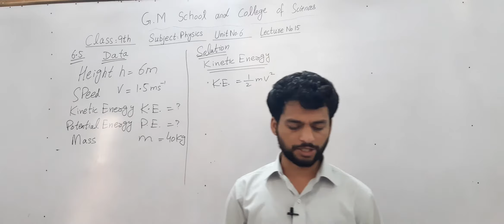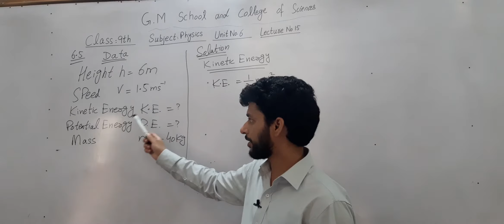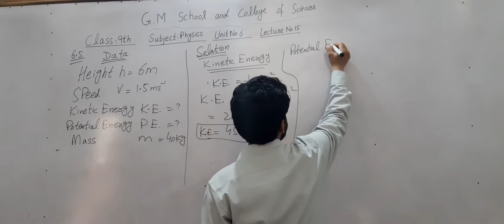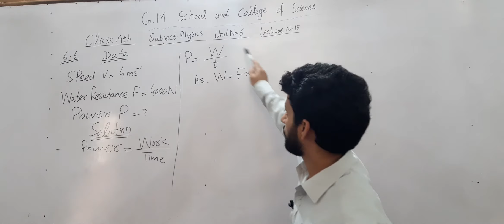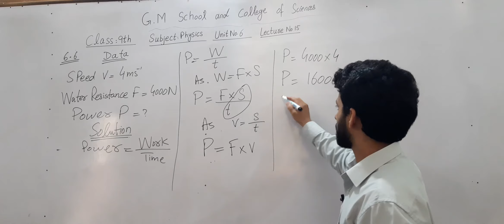9th Physics Lecture # 15 by Sir Amjad